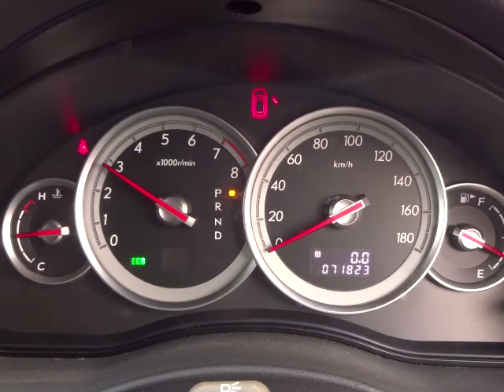スバル レガシィ ツーリングワゴン 2.0R エンジン音 (A057)